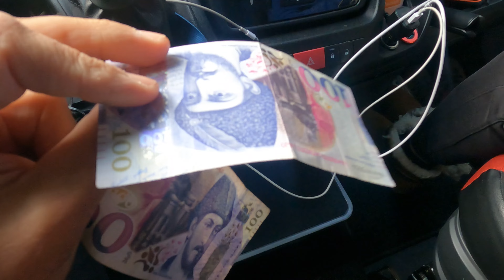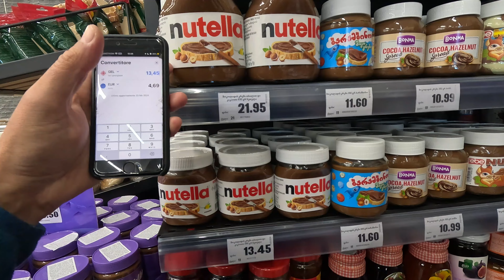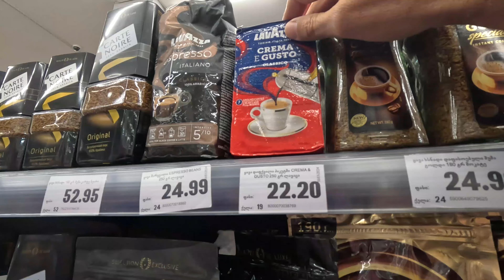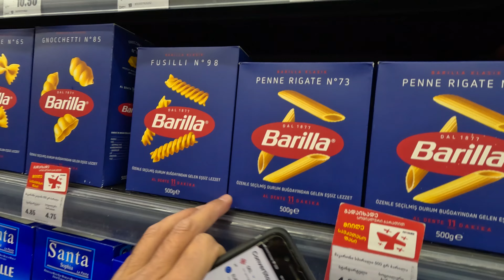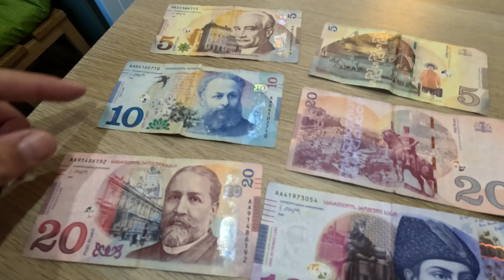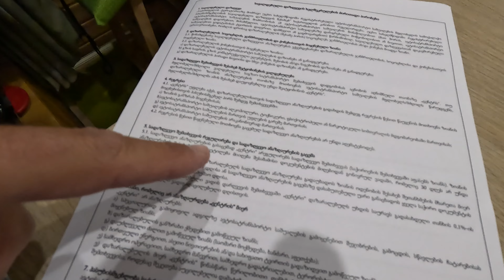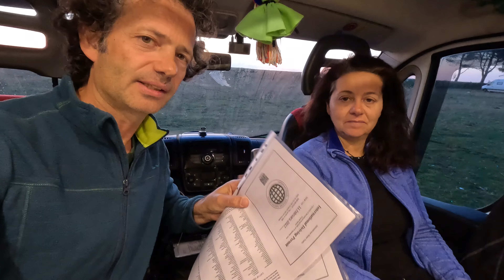TUTTO quello da SAPERE per entrare in GEORGIA Documenti, patente , Assicurazione sanitaria e altro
📒 Ep 312 In questo video vi raccontiamo i primi giorni in Georgia e TUTTO quello da SAPERE per entrare in questo paese! Documenti, patente internazionale, Assicurazione sanitaria e molto altro

🌍 Ti serve *un'assicurazione di viaggio?* Ottieni il 10% di SCONTO con il nostro link HEYMONDO:

📱 Ottieni la tua *VPN sicura, anonima e veloce!* Account GRATIS e abbonamento con sconto riservato grazie al nostro

😍🚐🌍 BENVENUTI NEL MONDO TICKETS FOR LIFE 🌍🚐😍

🙏 Se lo desideri, puoi supportare il nostro canale offrendoci un gelato o un caffè 🙏, e se proprio ci vuoi bene, puoi offrici un pranzo tipico nei paesi che visitiamo!
Puoi anche supportare il nostro progetto *"Mi Fido di te"*

PUOI USARE IL LINK ANCHE PER I TUOI ACQUISTI al di fuori della nostra selezione:
Comprando dal nostro negozio, il prezzo finale per te sarà sempre lo stesso, ma ci aiuterai in parte a sostenere le nostre piccole spese di viaggio 😍

Per te in esclusiva le nostre FOTOGRAFIE IN TEMPO REALE, contenuti EXTRA ed i nostri VIDEO in ANTEPRIMA assoluta e senza pubblicità!

😍😍 CHI SIAMO E COSA FACCIAMO 😍😍

📡 Trovi la nostra antenna Wi-Fi qui

sfoglia il catalogo e ottieni uno sconto con il nostro codice TICKETSFORLIFE

🔋 Ottieni 80€ di sconto sulle power station BLUETTI cliccando su questo

🔋 Ordina subito la tua power station ECO FLOW ad un prezzo veramente competitivo:
River 2 Pro
Pannello solare bifacciale

🍕 Trovi il nostro forno per pizza VEVOR nel nostro negozio Amazon ed a questo

🧥 Trovi i nostri Giacchetti Termici  @conquecoapparel  a questo link e sul nostro negozio Amazon:

🚿 Se vuoi montare una porta scorrevole professionale, puoi ottenere il 5% di sconto con il nostro

• GoPro Hero 11 Black Edition